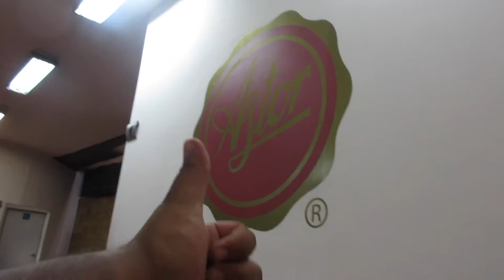COLOMBIA'S BEST BURGER!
man, was it good.